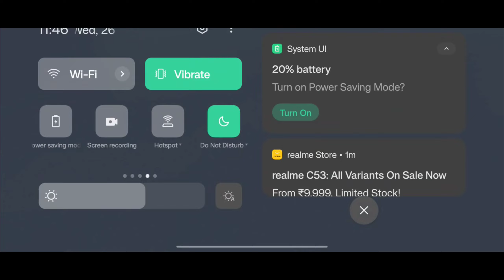livik gameplay | livik gameplay pubg mobile | livik gameplay live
Channel - NARUTO GAMING

Your Quaris -

official channel
battleground
battleground mobile india
new update
battleground mobile india
download
battleground mobile india
notice problem
battleground mobile india
server problem
battleground india
channel

battlebots
battle force 5
battlebots best fights
battleship full movie
battle through the heavens
season 6
battle prime gameplay
views kaise badhaye
views
views nahi aa raha hai to kya
karen
views of rithik
views kaise badhaye
youtube par
views not available
views kaise badhaye
views ruk jaye to kya karen
livik gameplay
livik tips and tricks
livik gameplay bgmi
livik
livik veteran achievement
livik map tips and tricks
livik no grass 2.5
livik pubg mobile
livik no grass
livik no grass 2.1 bgmi
manoj dey strike
manoj dey news
manoj dey channel
manoj dey controversy
carryminati vlog
carryminati roast sourav
joshi
carryminati new video
carryminati reaction
carryminati song
carryminati new video
reaction
carryminati roast rajat pawar
carryminati roast tik tok
carryminati roast
carryminati vlog parody
reaction
bgmi hack gameplay
free fire hack gameplay
pubg hack gameplay
valorant hack gameplay
pubg lite hack gameplay
bgmi hack gameplay live
pubg mobile hack gameplay
carrom p0ol hack gameplay
grey hack gameplay
mini militia hack gameplay

          NARUTOGAMING